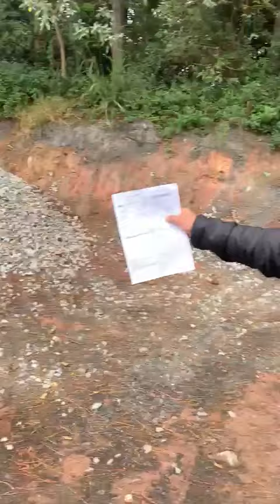VEREADOR MILTON DO PORTO X PEDRAS DO JUQUIAZINHO